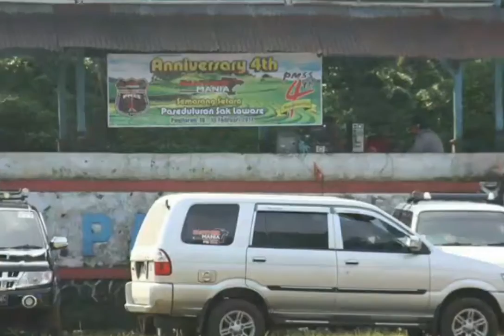Ultah ke 4 PMSS (PM korwil Semarang Setara)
Kebun Teh Pagilaran Batang 19 feb 2017